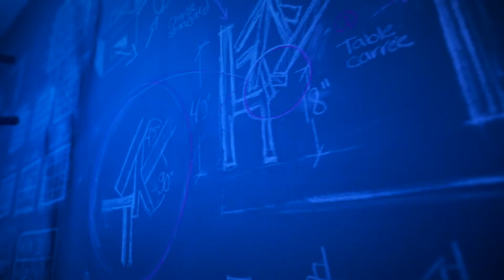Interconnected - New digital show (TRAILER)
Illusionist Luc Langevin’s virtual show “Interconnected” is a new form of magic that is online and interactive. By personally interacting with Luc Langevin live, the audience decides what will transform, teleport or appear during this 75-minute sequence shot inside the artist’s warehouse of illusions… a location that wasn’t open to the public until now.

Throughout the performance, spectators will experience unique, modern and innovative numbers during which magic happens in their inbox, their hands… and even their home!

Spectators can participate alone, as a couple, with their family or with friends from their homes using the platform specially designed for the experience.